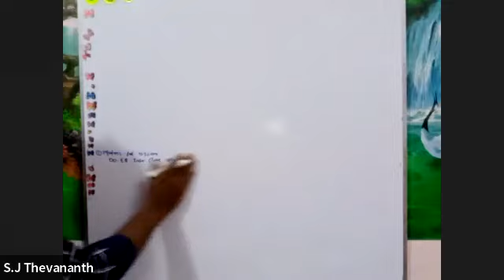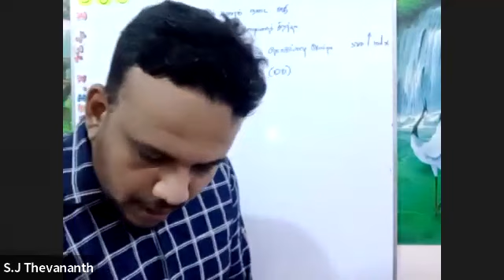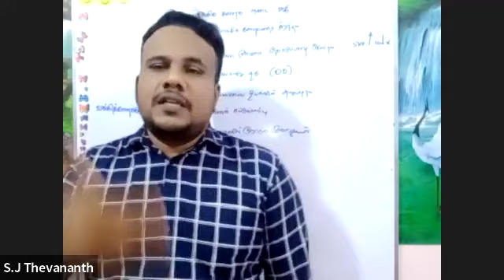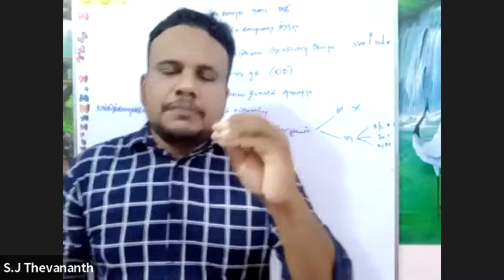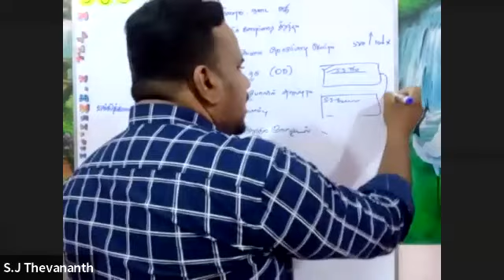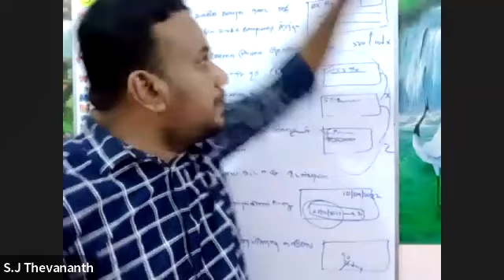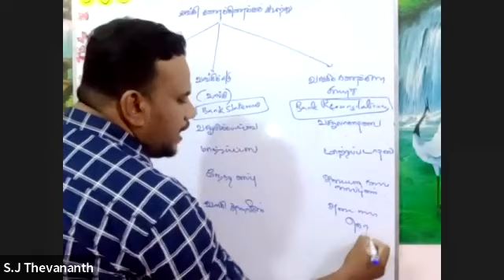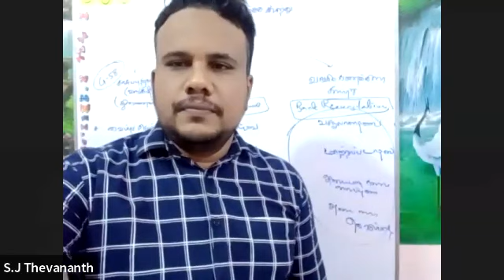FR Chapter VI Bank Accounts